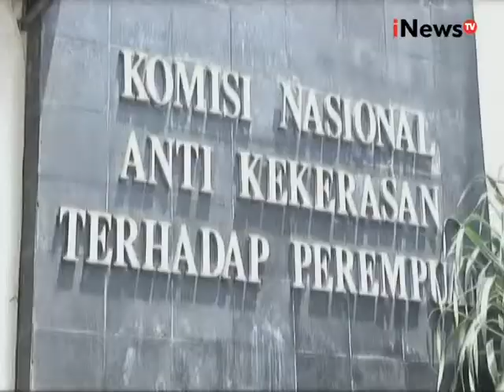Rere Regina Melaporkan Charly Ke Komnas Perempuan - Showbiz Close Up 28/10